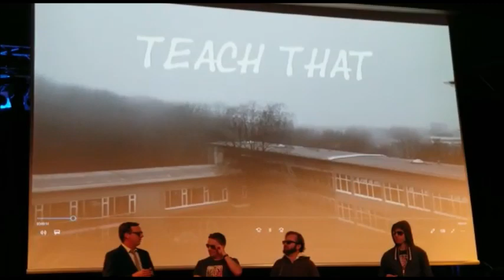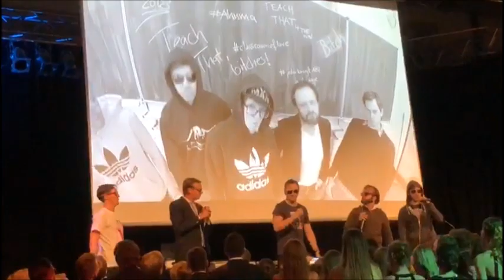Teach That Ahnma Live @ GES Abiball 2018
Lehrer können auch anders! Sonst lehren sie Bio, Erdkunde, Chemie, Englisch, Geschichte, Kunst, Mathe, Religion und Sport. Jetzt bekamen die SchülerInnen mal was anderes auf die Ohren.

Zum Abiball der Graf Engelbert Schule Bochum hat sich die Lehrerboyband Teach That etwas Besonderes einfallen lassen. Für die 2018er-Abiturienten wurde "Ahnma" von den Beginnern umgetextet und in der Henrichshütte Hattingen live performed.

Teach That gratuliert hiermit noch einmal allen Abiturienten 2018!

Das Video zum Track kommt demnächst!

Text:
"Ey yo ich komm mit großer Tasche und Pauken und Trompeten
für die Oberstufe mit flammenden Pamphleten,
die Dumpfbacken, Oberspacken, Learning-for-the-test-Sieger.
Alle sind happy denn Teach That rappt wieder!
GES - Heißer Scheiß!
Für jeden den du kennst ist das hier der Beweis.
Hammertypen, Hammerflows, Hammersprüche.
Darum hängt unser Bild beim Gellesch in der Küche.
Hocke, Strecksprung, Cooperlauf, Gewichte.
Danach 105 bei Grabowski Geschichte.
Alter ich kam schon mit Vektor und Algebra
als ihr noch irgendwo beim Prickeln in der Kita saßt.
Der Veteran aus dem Büsing-Clan.
Hab Bochum hinter mir als wär ich Holger Aden, Mann.
Und die Sonnebrille, sie ist am Start, Baby.
Wenn sie im Unterricht erlaubt wäre.

Was los Digga, ahnma!
Wie wir gucken wie wir labern!
Jeder kriegt Abi heutzutage!
Wir packen Bildung wieder auf die Waage!

Die Schule ist aus!
Ihr geht jetzt raus mit Applaus!
Habt endlich das Abi gebaut!
Ihr seid raus, heute wird es laut!
Von Bochum in die Welt hinaus!

Ey yo ich komm mit Kaffeebecher, Kreidestift und voller Tasche
überpünktlich 0815 in die Klasse.
Solche Lehrkörper gibt´s nicht mal in Puerto Rico:
Breit gebaut, braun gebrannt, scharf wie unser Nico!
Grabo - Ich komme rein.
Halt die Bergpredigt und die Sonne scheint.
Was der Unterricht wird immer lamer?
Guck wie ich es hinbiege mit Armen wie Malte Fehmer.
Ich weiß, ihr wollt immer raven.
Doch Teach That will euch den echten Hip Hop wieder geben.
Hier kommt die Band mit Geschmack.
Wenn jeder Arschkriecher einen auf Cosygang macht.
Ok die letzte Line war dann doch ein bisschen böse,
doch wir haben Bodyguards wie Efecan Köse.
Eigentlich sind wir nur da, um zu gratulieren
und als kleine Wiedergutmachung für die ganzen Vieren.